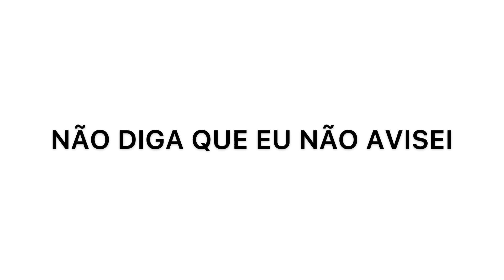NÃO VEJA ESSE VÍDEO!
NÃO BAIXE ESSE ARQUIVO!!!

É sério!!!